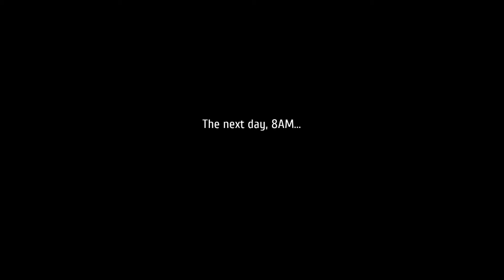Trails to Azure Gameplay on PC with Evolution MOD - 22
00:00:00   Highlights
00:00:47   Inside Geofront B
00:12:50   Ice Condor Battle
00:15:40   Inside Jona's room
00:18:38   Pom Pom Party
00:20:24   Round Two
00:22:01   After the victory
00:23:23   Tio appears
00:25:04   Yin appears
00:27:42   At SSS Building

   The members have arrived at Geofront B and went inside. After a long trip, they encountered boss enemies called Ice Condors. After defeating them, they went to where Jona used to stay but Campanella set a trap and Lloyd had to win Pom Pom Party. I lost the first one but fortunately I can still continue at a lower difficulty and I won. The members managed to escape thanks to Tio's hacking skills. Tio has finally appeared and rejoined the team. They'll continue the Support Request Next Episode.